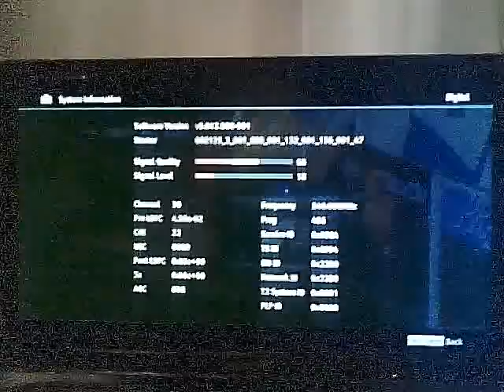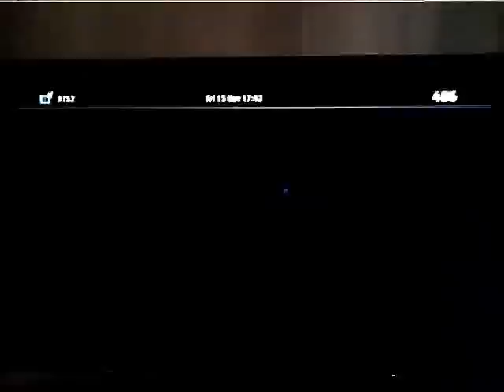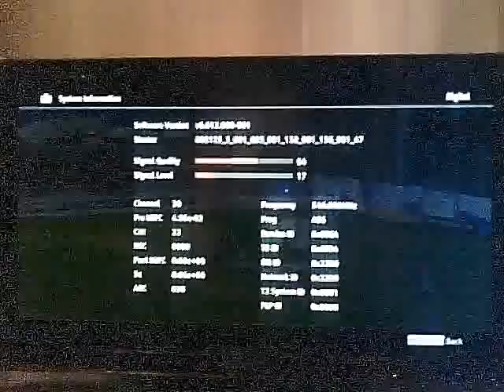Crveni Čot (analogni Ch24) protiv (DVB-T2 Ch30)